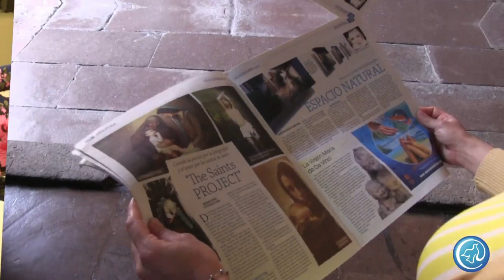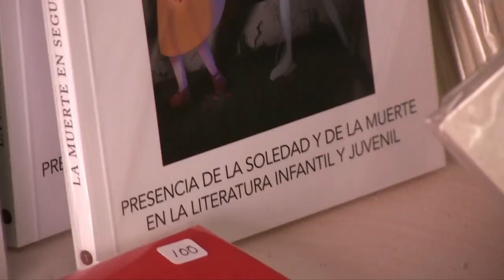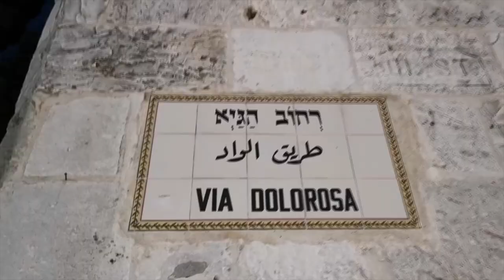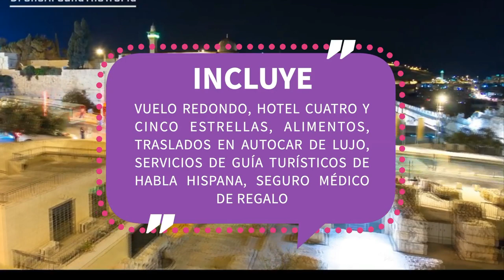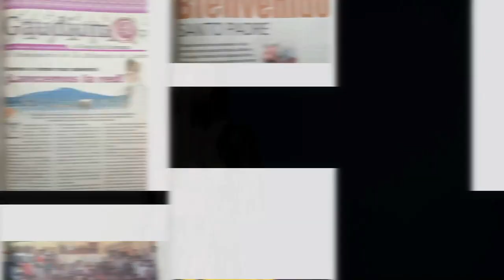Vida, sacramentos y sociedad | Navidad y vida social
Hoy en nuestro programa "Vida, sacramentos y sociedad" el padre Carlos Muñoz nos presenta el tema: "Navidad y vida social". De antemano les deseamos una feliz Navidad a todos. No olvides escucharnos por radiocristorey.org